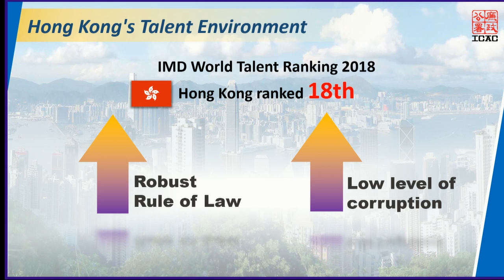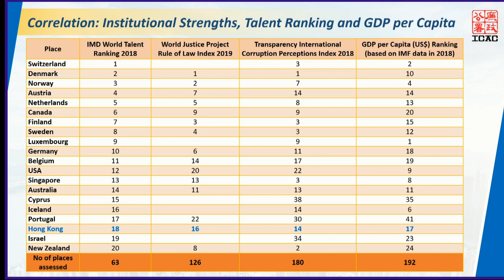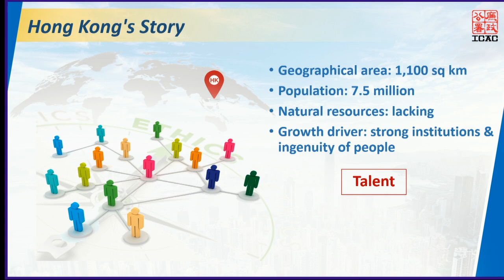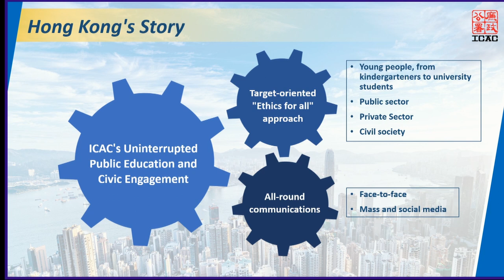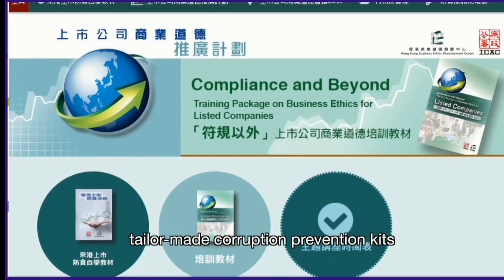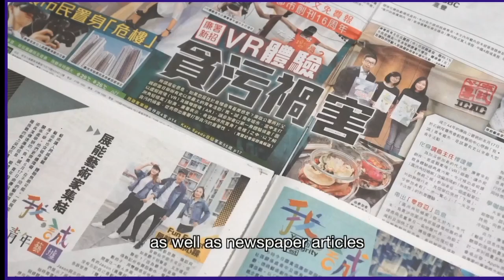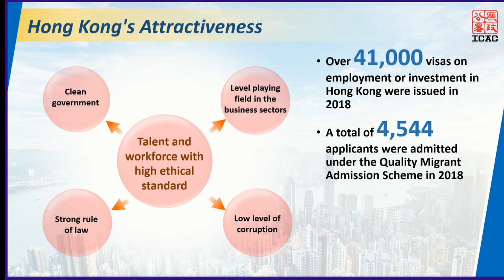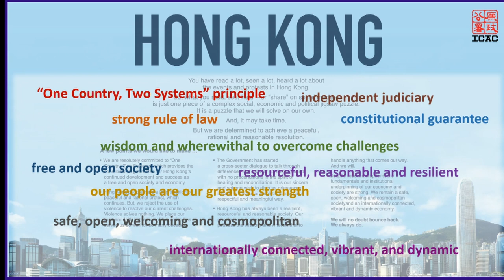30 Years of Competitiveness - Education and Talent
The long-term prosperity of a country depends to a great extent on its education system and the ability to provide citizens with the talent required to perform in the job market.

Rewatch the  insightful discussion of Mauro Dell’Ambrogio, former State Secretary for Education, Research and Innovation, Switzerland, Simon Peh, Commissioner of the Independent Commission Against Corruption, Hong Kong,  Alexander Stubb, Vice President, European Investment Bank, and former Prime Minister of Finland , and Tawfik Jelassi, Professor of Strategy and Technology Management at IMD and former Tunisian Minister of Higher Education.